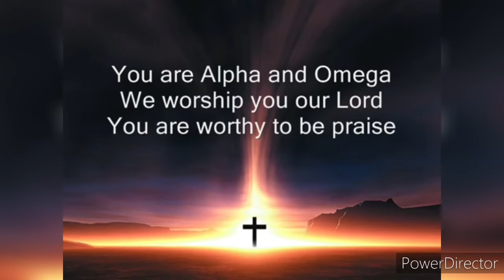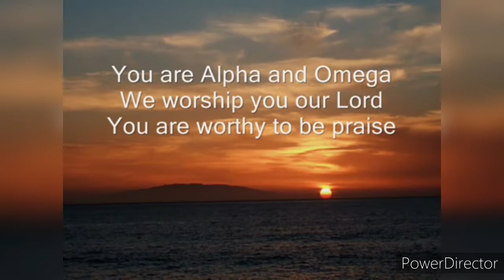Morning Prayer - January 7, 2021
The Morning Prayer for Thursday, January 7, 2021 hosted by The Reverend Fr. Dr.  Anderson Maxwell, Parish Priest at St. Mary's Parish Anglican Parish in the Diocese of Trinidad and Tobago.